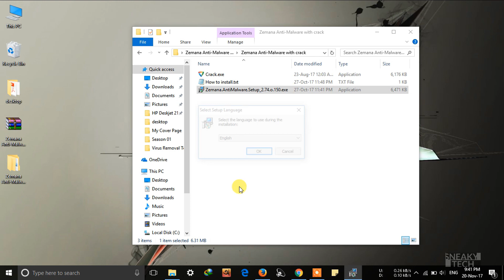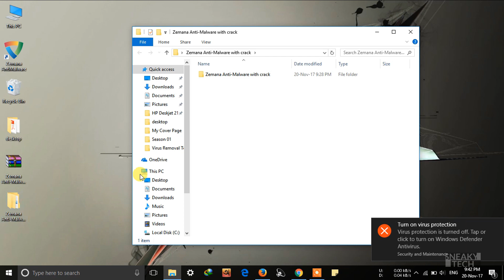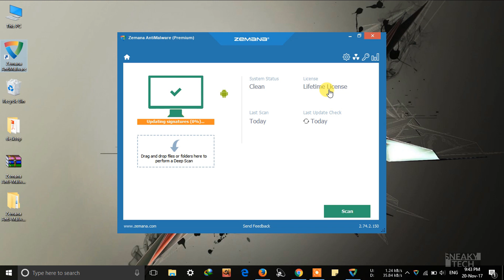Latest Zemana Antimalware 2018 with Life time license | 100% working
This is latest Zemana Antimalware installation tutorial with (lifetime license)

** Rar file password - 321

Cr@cking Or activating a paid software with keygen is not a good practice. That's why antivirus software sometimes detects them as a virus, which is not! So if you think this is a virus then please go buy a paid version or make love with the malware. Or if you want to continue then you must disable the antivirus. you can enable it after the installation has completed.*

Install Zemana Antimalware Normally.
*Exit The Software Completely from task manager.
*You Can disable windows defender.
*Now run the crack.
You are ready to go.